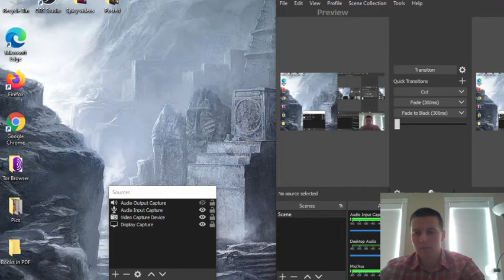Derrida Differance Explained Speech as Presence, and Writing as Absence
Learn about the most famous concept of Derrida's. What exactly is this differance that everybody is talking about?